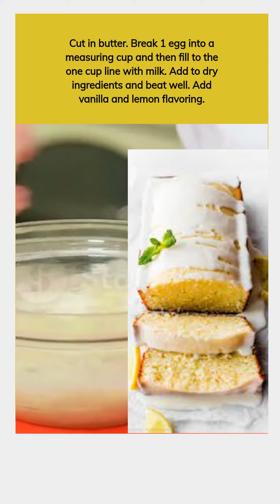One Egg Lemon Pound Cake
Mix flour, baking powder, sugar and salt. Cut in butter. Break one egg into a measuring cup and then fill to the 1 cup line with milk. Add dry ingredients and beat well. Add vanilla and lemon flavoring. Pour batter in loaf pan and bake at 350 degrees for 30 minutes.